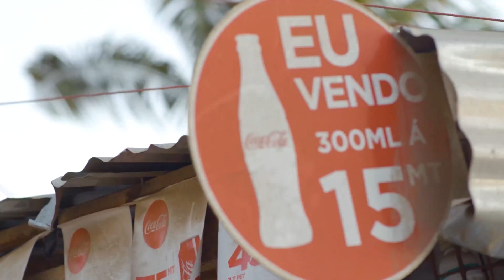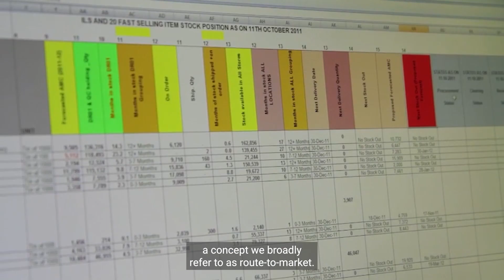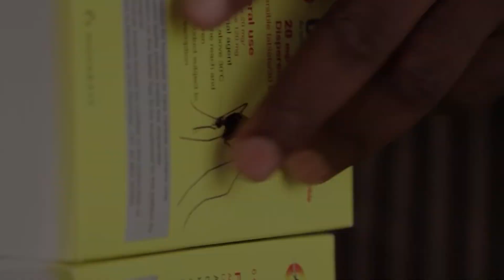PEPFAR's Partnership with Project Last Mile